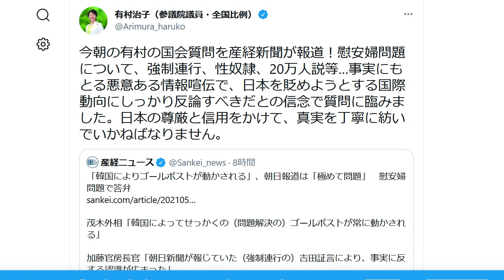日本政府 慰安婦で朝日新聞と韓国政府を批判 自民党・有村治子が質疑